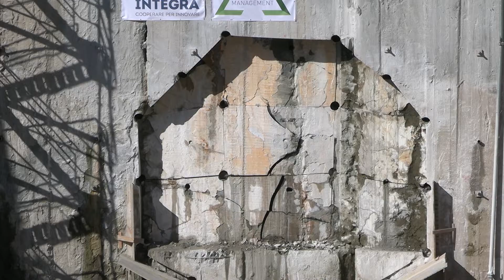28 aprile: giornata mondiale per la salute e sicurezza sul lavoro